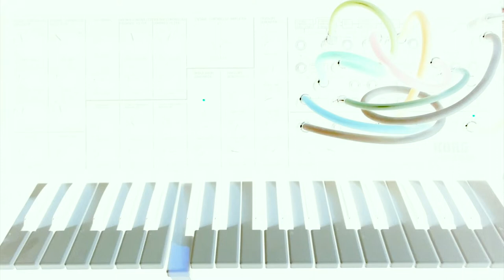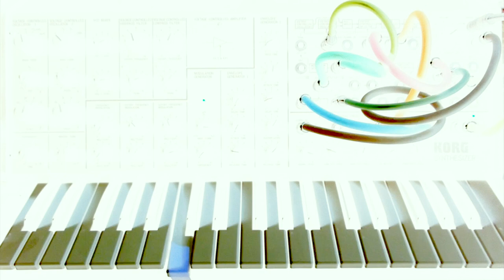Korg MS-20 leaden loop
All sounds come from A Korg MS-20. No sequencer, no overdub, but add sound and visual effects by iMovie.